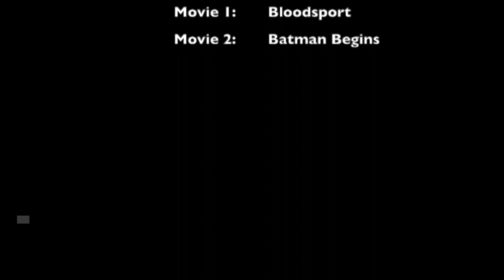City of Darkness | Greg Girard & Ian Lambot (trailer for exhibition at Blue Lotus Gallery)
Blue Lotus Gallery is proud to present ‘City of Darkness’: an exhibition exploring the old and long gone Walled City of Kowloon as photographed by Greg Girard and Ian Lambot. This influential body of work will be on view at Blue Lotus Gallery for the first time since the photo-book with the same title was first published.

For nearly 50 years, the extraordinary community of Kowloon Walled City cut a dark presence in the heart of Hong Kong. Yet without legislation and with little regard for basic services, planning and regulations or building standards, the city not only survived, it positively thrived.

But how could such a place exist in a modern metropolis without administrative oversight, ‘triply neglected’ by the British, Chinese and Hong Kong governments? Who would choose to live there? And why?

Ian Lambot and Greg Girard set about photographing the Walled City shortly before its demolition due to a deep fascination and because “for all its horrible shortcomings, its builders and residents succeeded in creating what modern architects, with all their resources of money and expertise, have failed to: the city as ‘organic megastructure’, not set rigidly for a lifetime but continually responsive to the changing requirements of its users, fulfilling every need from water supply to religion, yet providing also the warmth and intimacy of a single huge household …”

Nearly thirty years on from the Walled City’s demolition, this project offers a unique insight into the remarkable community that was Kowloon Walled City, home to 35,000 people at its peak and by far the most densely populated neighbourhood the world had ever known.

In the years since 1994 demolition, the Walled City has attained a kind of punk immortality and a visual aesthetic showing a modernist dystopia mixing filth, darkness, and haphazard concrete construction and overcrowding into a single unsettling yet irresistible brew that is often used in movies, video games or described in books to evoke what only this place managed to organically create.

The photographs and the memories of the people who lived there keep this place alive in our minds, in all its glory and ill repute. ‘City of Darkness’ will be showcasing prints, books and other memorabilia related to the Walled City.